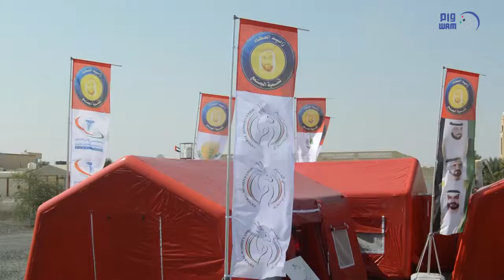وام برنامج الشيخة فاطمة بنت مبارك للتطوع ينجح في تأهيل المئات من الشباب كقادة في العمل الإنساني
نجح " برنامج الشيخة فاطمة بنت مبارك للتطوع " في تأهيل المئات من الشباب من مختلف دول العالم كقادة في مجال العمل الإنساني التخصصي تحت شعار "على خطى زايد" وذلك في إطار برنامج مبتكر لصناعة جيل جديد من الشباب على درجة عالية من الكفاءة يتولى قيادة المهام الإنسانية لـ" حملة الشيخة فاطمة الإنسانية العالمية ". ويسعى البرنامج لتمكين الشباب في مجالات العمل الإنساني محليا وعالميا ليساهموا بشكل فعال في إيجاد حلول واقعية لمشاكل صحية وتعليمية في مختلف دول العالم انسجاما مع الروح الإنسانية للمغفور له الشيخ زايد بن سلطان آل نهيان "طيب الله ثراه " وانطلاقا من توجيهات صاحب السمو الشيخ خليفة بن زايد آل نهيان رئيس الدولة "حفظه الله" بأن يكون عام 2018 " عام زايد " وتنفيذا لتوجيهات سمو الشيخة فاطمة بنت مبارك رئيسة الاتحاد النسائي العام رئيسة المجلس الأعلى للأمومة والطفولة الرئيسة الأعلى لمؤسسة التنمية الأسرية بترسيخ ثقافة العمل التطوعي وتمكين الشباب في مجالات العطاء الإنساني خاصة المرأة .